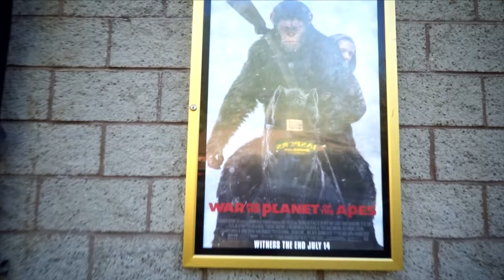😭BIRTHDAY DISASTER - Big Bear Adventures😭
Josh's birthday is finally here and we're in Big Bear! But you won't believe what happened...

We finally got the time off that we needed and went to Big Bear for Josh's Birthday. The day is here, packed with plans and surprises... of the bad kind! We both got sunburned like crazy...
Also, our cover will be up soon!

♡ SNAPCHAT   ▸ sueroseofficial